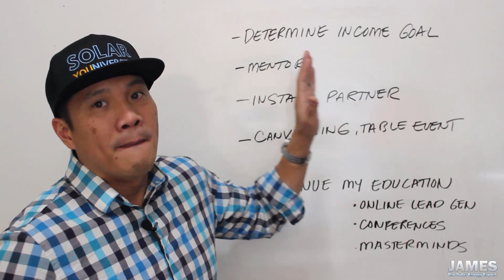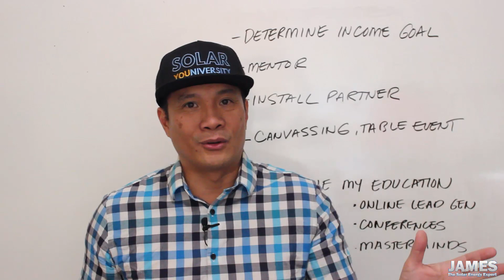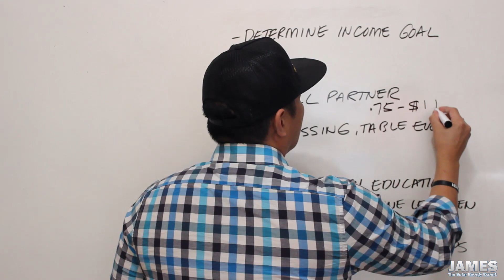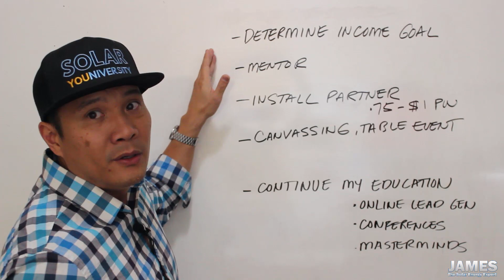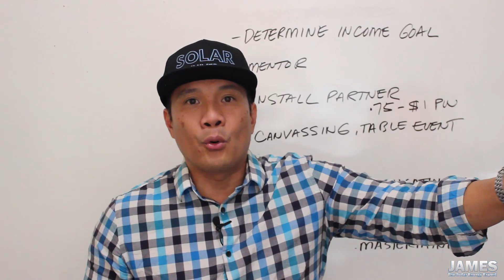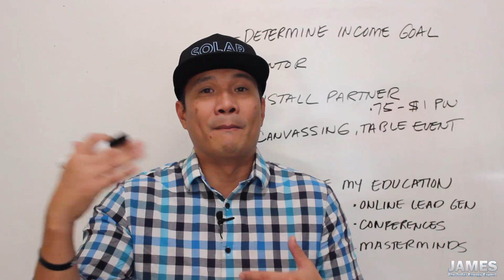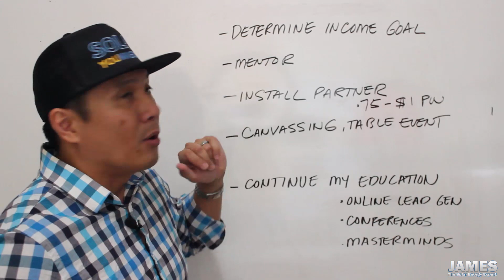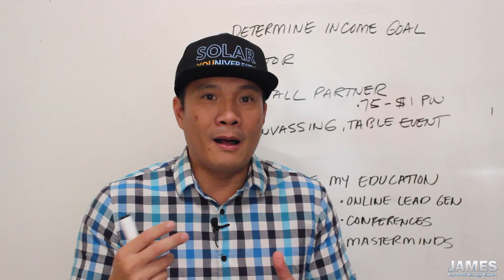How to evaluate if solar is a good career for you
🔥🔥🔥 Want to learn sales & marketing strategies that only 1% of the solar industry knows that can exponentially grow your book of business?

✔️ Knocking on doors
✔️ Not able to make enough money to support yourself or your family
✔️ Leaving money on the table
✔️ Not being able to close more jobs
✔️ Your boss being on your ass
✔️ Working long hours with very little to no return in your investment

✅  Learn sales & marketing strategies to close more deals
✅  Close more deals without sounding pitchy
✅  Generate leads while you sleep
✅  Make more money to support your family
✅  Close deals at the beach or in your pajamas

It’s time to invest in yourself to learn sales & marketing strategies to get ahead of the sales team.

James is happily married to his beautiful wife with 8 amazing kids. James has been in the energy industry for the past 10 years,  during which time he co-founded an energy consulting company in California where he helped local utilities and government develop and improve their energy upgrade rebate programs.

James also worked directly in Corporate solar sales with the largest solar company in the nation. Through his strong social media following, he continues to educate thousands of solar sales consultants.  He's also one of the top solar sales and marketing trainer in the nation.

James' mission is to help as many solar consultants make a bigger impact and income by teaching them his proprietary solar sales and marketing strategies.